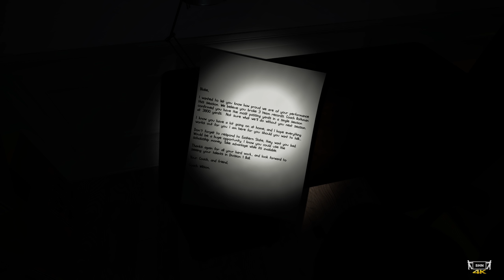Paranormal Activity The Lost Soul | 4K 60fps | Game Movie Walkthrough Gameplay No Commentary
SHN Rating for Paranormal Activity Game : 👻👻👻👻 Great Horror Game on your first Playthrough !

Armed with a flashlight, you find yourself exploring what appears to be a quiet average looking home in a woodsy neighborhood. Before long, you discover you’re not alone as you unravel the mystery of what’s gone on in this house and struggle to survive the terror that begins to hunt you.

This original story, based on the mythology of the massively popular PARANORMAL ACTIVITY film franchise, is built from the ground up for VR. You freely walk through the environment using Room Scale combined with our Immersive Movement Role-play System (IMRS). After the tutorial, you're on your own. Zero onscreen directions or HUD in your face, you’re never taken out of the immersion all the while exploring the multiple floors of this massive nightmarish house.